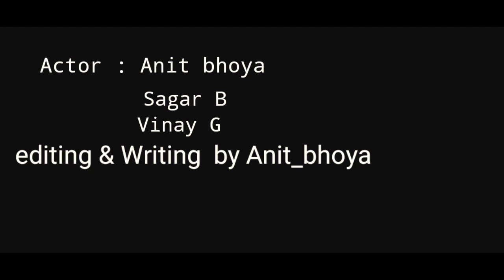શિયાળા નો વરસાદ | kukna comedy video | Aj with Sagar | Actor Anit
Hi Friends,
i am Anit_Bhoya